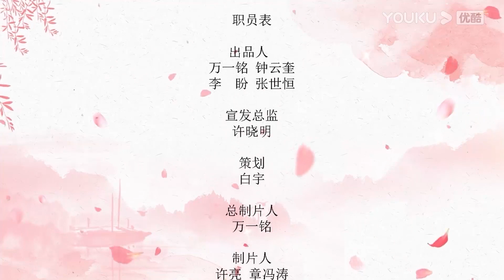ENGSUB【FULL】我穿成了太子妃，下一秒太子认定我要谋反！| 别跑太子妃 Princess, Don't Run Away EP21 | YOUKU Short Film